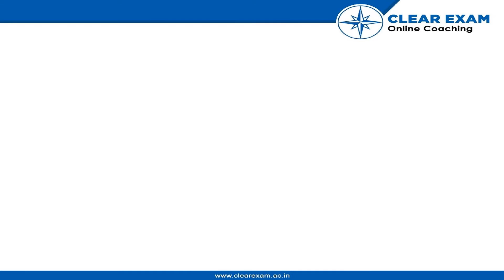JEE MAINS Previous Year Paper 2021 | 16th March Shift1 | CHEMISTRY | ClearExam | Sec B Question 08